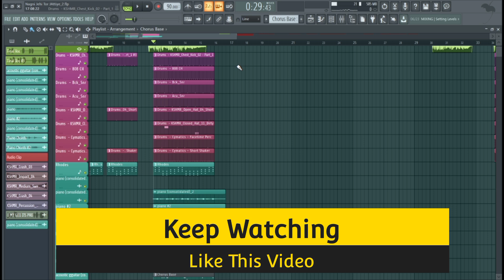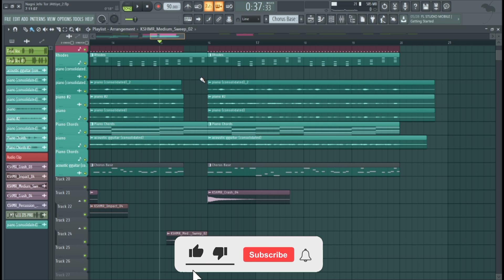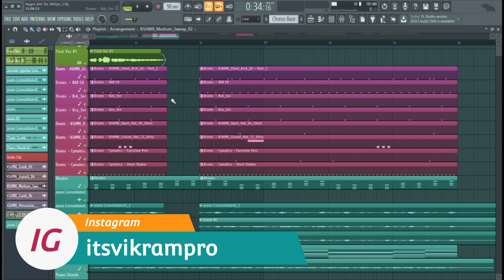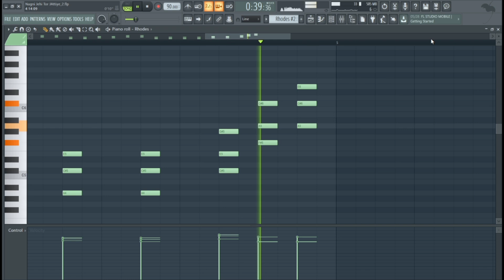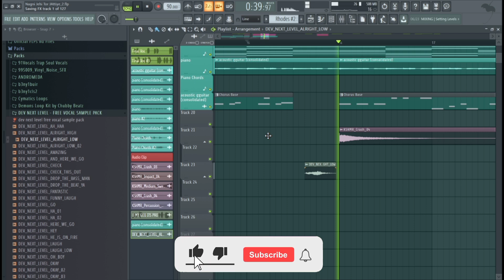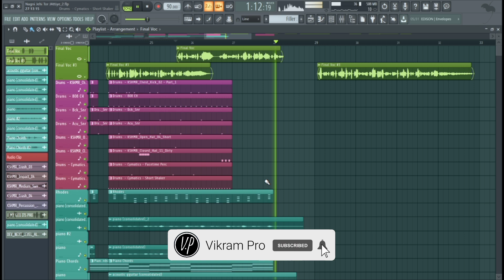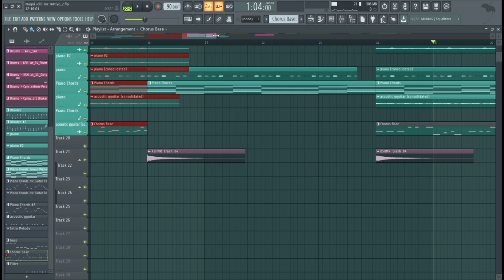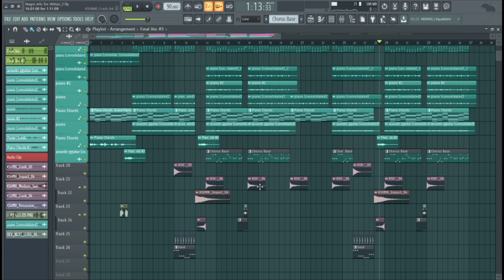One Trick To Make Your Song More Professional | Fl Studio Tutorial | Punjabi Song In FlStudio 20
Presenting New Video

One Trick To Make Your Song More Professional | Fl Studio Tutorial | Punjabi Song In Fl Studio 20

So,watch Video Carefully

These Are Some More Tutorial (Dont Forget To Watch Them Also)

If U Need Any Help And Want Any Suggestions From Different Producers Then Join Our Whatsapp Group

Topics Covered
Make Punjabi Songs in fl studio
How to mix Punjabi Songs perfect
Mixing vocals with stock plugins
How to mix a song on fl studio
how to make folk music
how to make punjabi dhol beat in fl studio

Tags[Ignore]

fl studio,mixing tips,vocal mixing fl studio,mixing vocals with fl studio,beat mixing,mixing and mastering tutorial,mixing in fl studio,how to mix songs in fl studio , beat tutorials , how to make punjabi music ,how to make punjabi beat like mix singh, how to make beat like game changerz

Your quaries covered

dhol beat fl studio
how to make dhol punjabi music
how songs are made
how to Make punjabi Dhol Folk beat in fl studio
how to make folk punjabi beat
how to make  beat like the kidd
how to mix singh type beat
folk type punjabi beat fl studio
how to make reggae punjabi beat in fl studio
how to make sidhu moose wala type beat
how to make ikwinder singh type beat
how to make bambiha bole type beat
how to make asi oh aa type beat
how to mix vocals
how to mix punjabi vocals
how to master vocals in fl studio
how to autotune vocals
how to master punjabi song
vocal mixing punjabi
sidhu moose wala type beat9
how to make producer Tag without mic
how to make producer tag free
how to make producer tag online
how to make producer tag logic pro x
how to make producer tag punjabi
how to make producer tag hindi
how to make producer tag fl studio mobile
moosetape deconstruction,g shi* sidhu moose wala song reaction,g sh*t fl studio version,g sh*t sidhu instrumentral,g sh*t sidhu moose wala free flp,g sh*t vikram pro remake,moosetape sidhu moose wala,moose wala new song,vikram pro,g sh*t fl studio remake,g sh*t free flp sidhu moose wala,moose tape sidhu moose wala,the kidd type beat in fl studio,g sh*t sidhu moose wala karaoke,sidhu moose wala type beat,fl studio tutorial hindi,dev next level